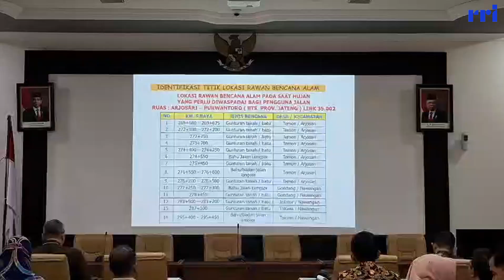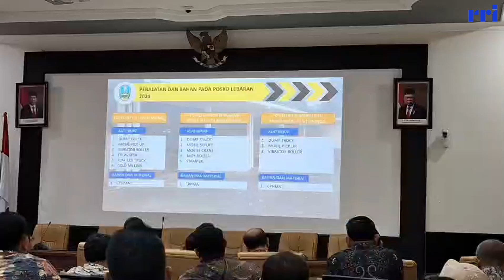Kemantapan Jalan di Jatim Capai 89,25 Persen